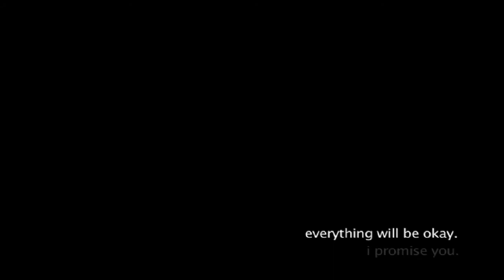An Aesthetic Evaluation of Contentment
Sometimes, life is really tough.  I love you because you, of all people, deserve to be loved.